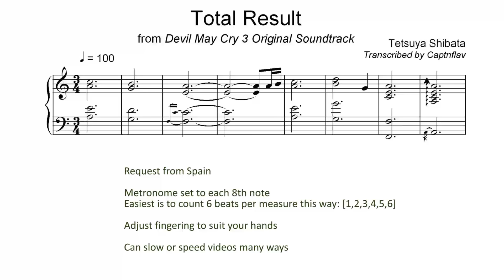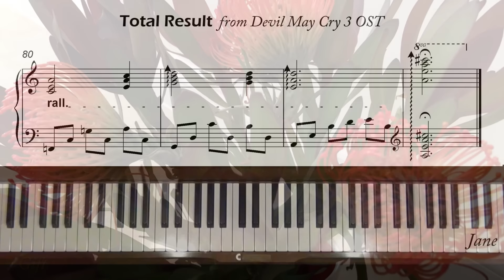Total Result Devil May Cry 3 OST Piano Tutorial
Request from Spain. Level 5. Devil May Cry 3: Dante's Awakening. Composed by Tetsuya Shibata and Kento Hasegawa. Arr. by Captnflav.